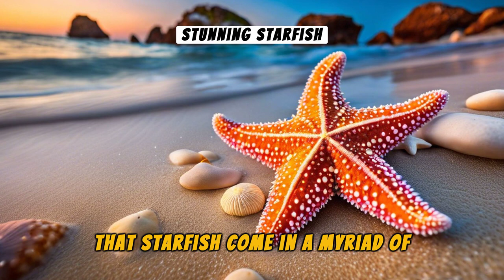Starfish: Unveiling the Mysteries of the Ocean's Star'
Dive deep with us into the mysterious world of starfish, the shining stars of the ocean. In this video, we'll explore the unique biology of these incredible creatures, their diverse species, and the crucial role they play in maintaining the ocean's health. From their ability to regenerate lost arms to their unusual method of eating, starfish are full of surprises. Join us on this underwater adventure and discover why starfish are some of the ocean's most captivating creatures. 🌟🌊